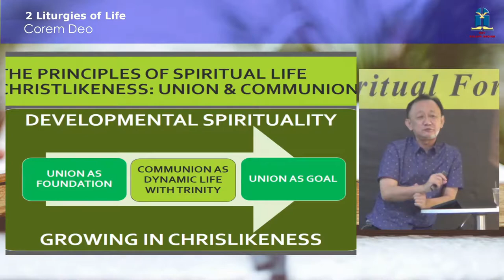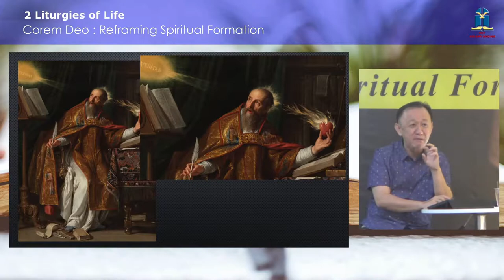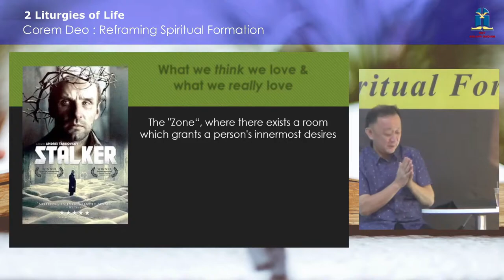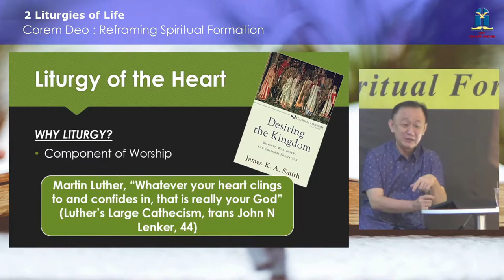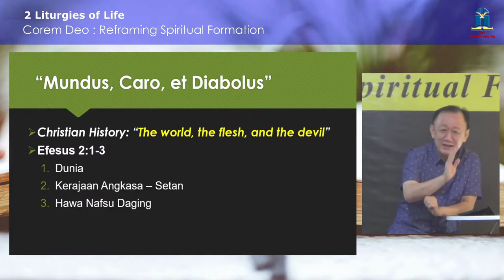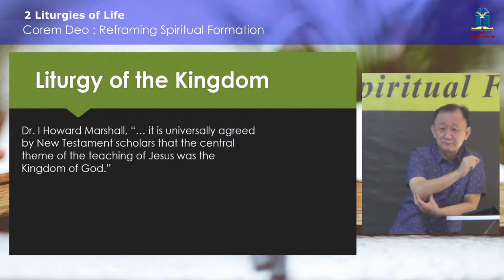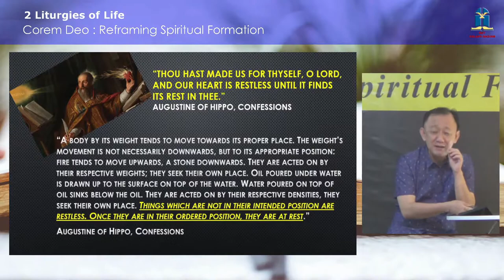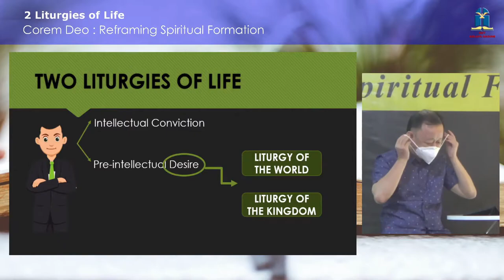2 Liturgies of Life - Pdt. Tommy Elim - 20 Februari 2021- Webinar Reframing Spiritual Formation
Reframing: Spiritual Formation
Tema: 2 Liturgies of Life
Pembicara: Pdt. Tommy Elim